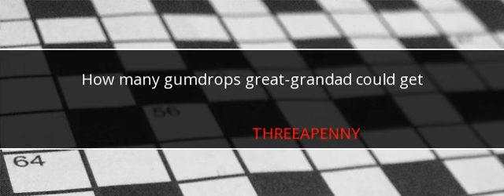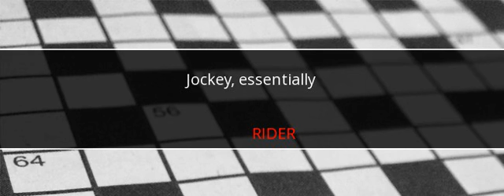Universal Crossword Answers August 2 2017